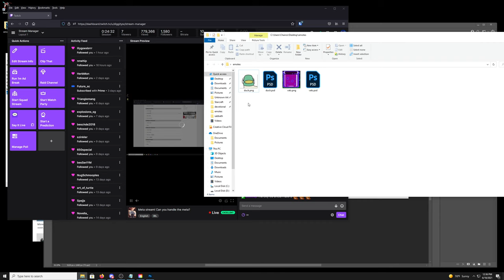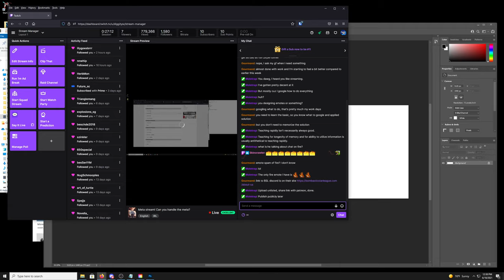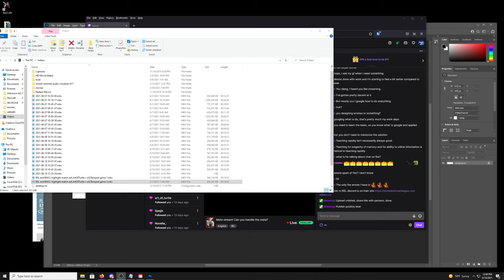[META] Feedback? Experimenting with uploads and potential twitch stuff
Let me know if you have ideas. Keep in mind I do have limited time to dedicate to all of this.